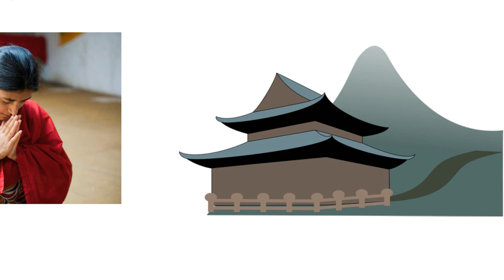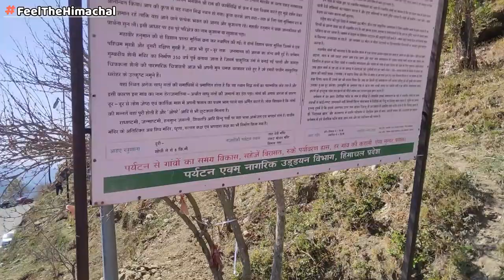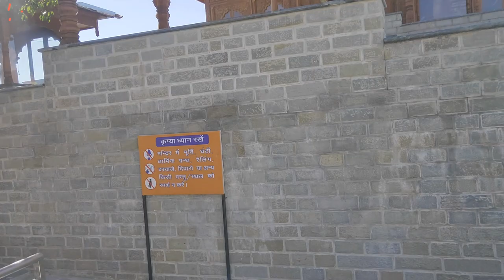माँ तारा देवी की कहानी | History/Story of Maa Tara Devi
माँ तारा देवी सभी की मनोकामना पूरी करने के लिए विश्वविख्यात है। इस वीडियो के ज़रिये हम आप लोगो को माँ तारा देवी का इतिहास बताने जा रहे है। माँ तारा देवी के इतिहास या कहानी जानने के बाद आगे की वीडियो ज़रूर देखे जिसमे आप जानेंगे की इस मंदिर तक कैसे पहुंचा जा सकता है, बहार से मंदिर कैसा दिखता है और साथ ही यहाँ के आस पास का मनोरम दृश्य भी हमने अपने कैमरा में कैद की है जिसका आंनद आप ज़रूर लेना चाहेंगे।